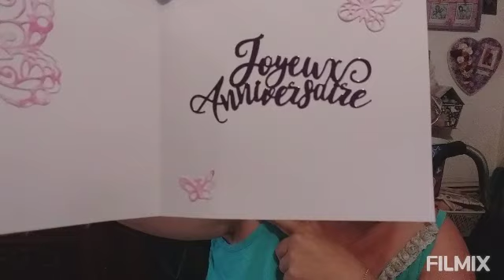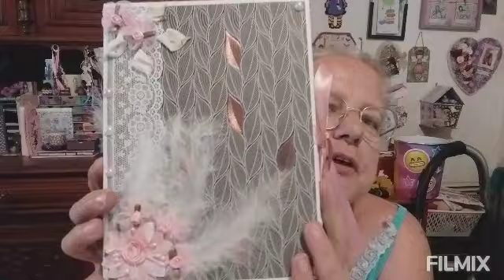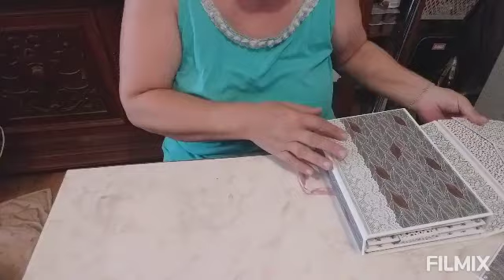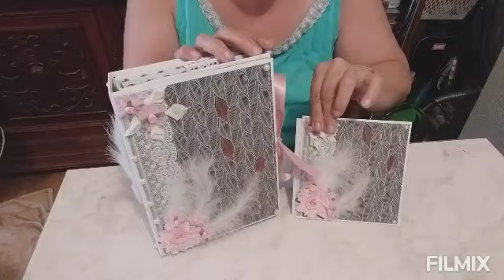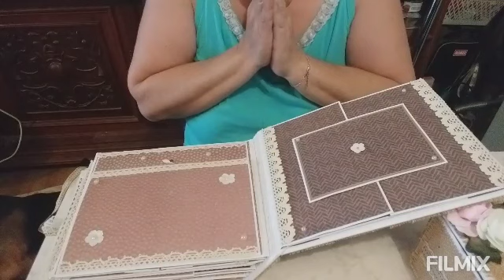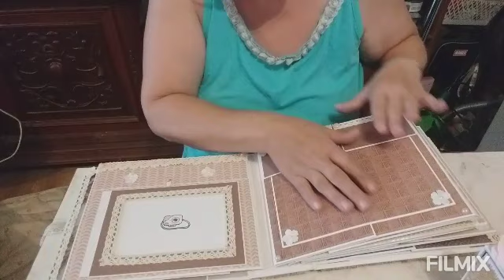BAL thalie scrap énorme ❤😘😘😘😘😘